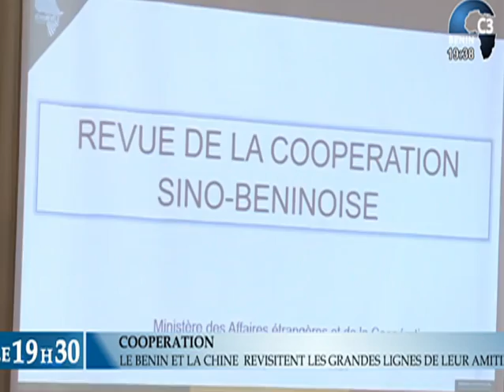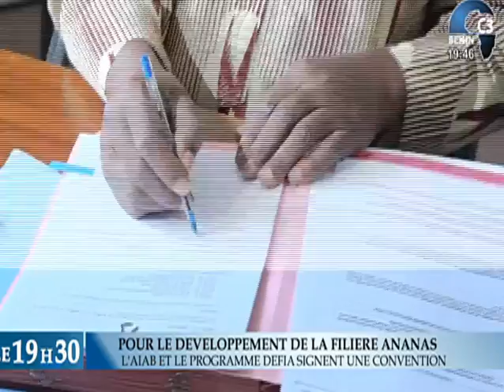CANAL3-BENIN : Journal Télévisé 19h30 du Mercredi 18 Novembre 2020 avec Idrissou BOUKARI